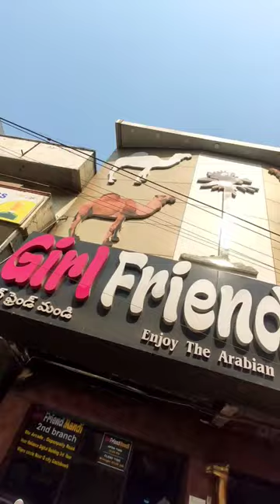Girlfriend Mandi Hyderabad | Paneer Tikka Mandi 🤤